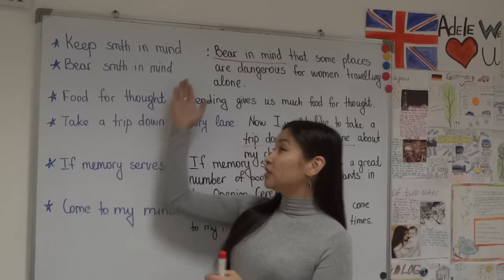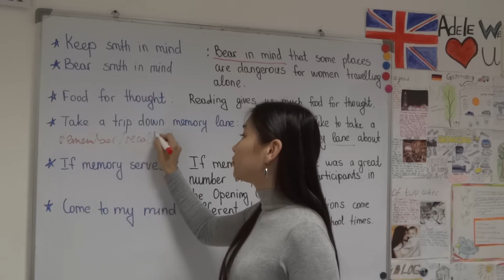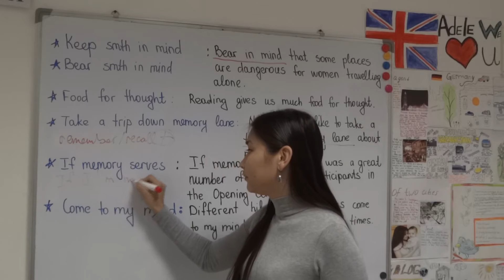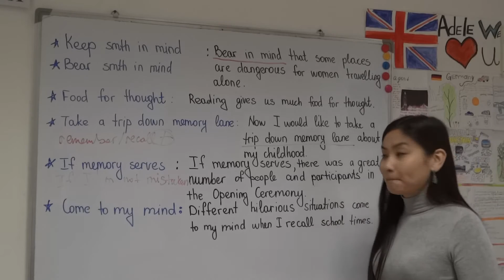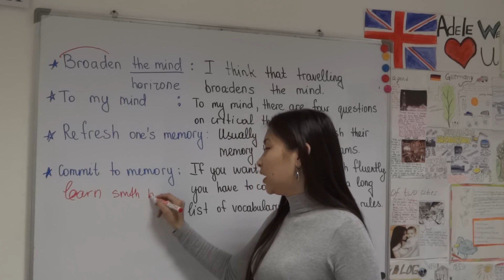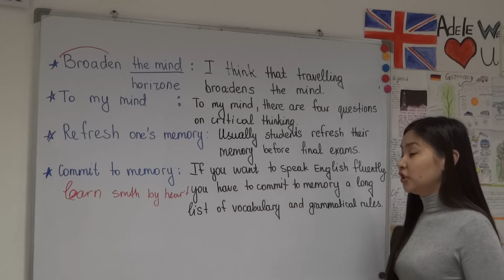Top 10 idioms- Memory and Mind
Top 10 idioms  Все желают сдать IELTS как минимум на 6.0, но не все знают что можно с помощью идиом поднять свои шансы на получения более высоких баллов. Узнавай как можно больше идиом и гарантировано сдай IELTS  на высокий балл.